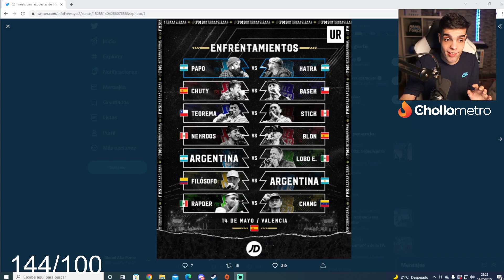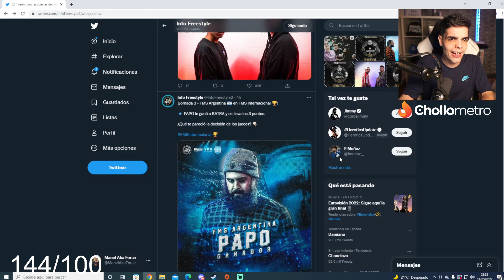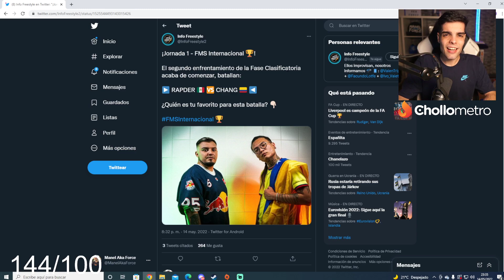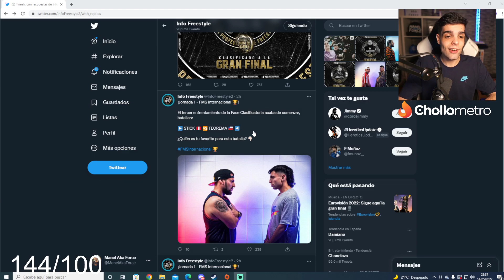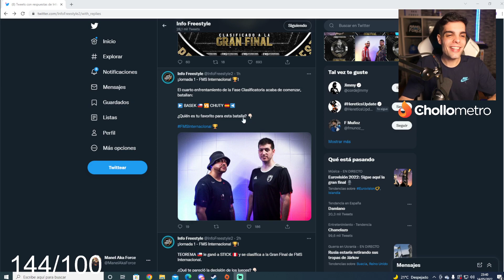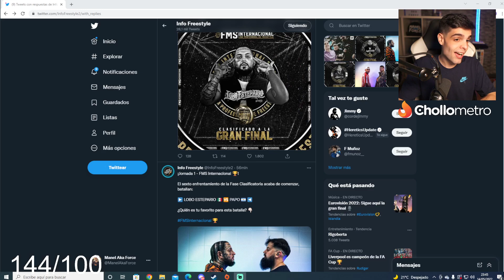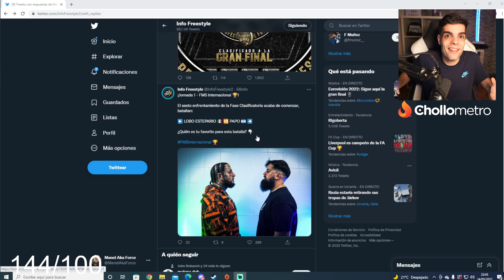PAPO VS LOBO ESTEPARIO ROMPEN FMS INTERNACIONAL 2022, ¿CHUTY MVP? | FMS INTERNACIONAL VALENCIA 2022